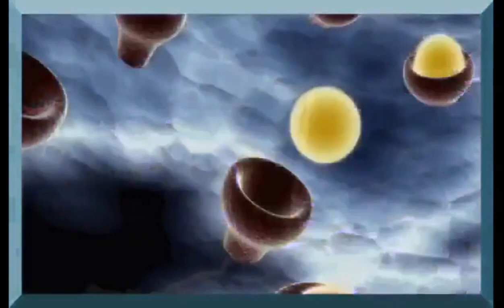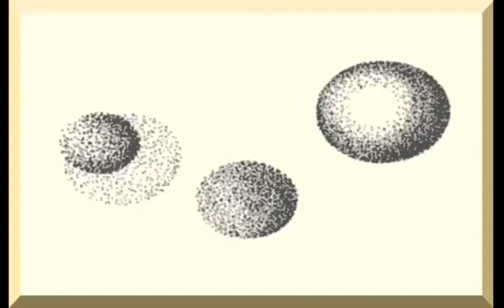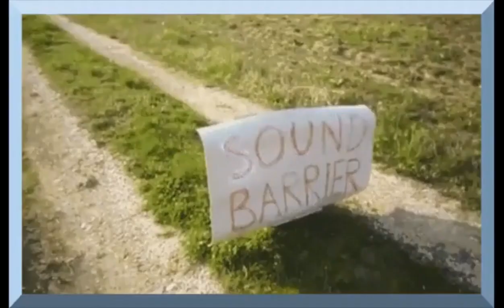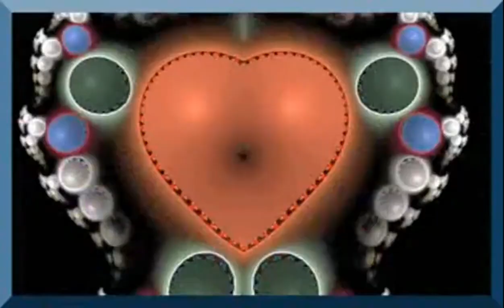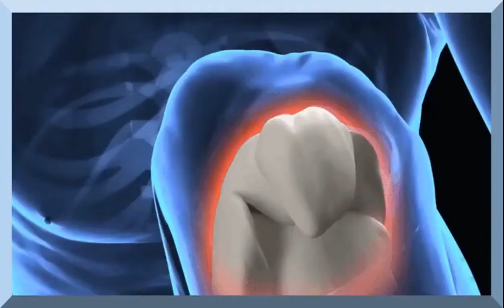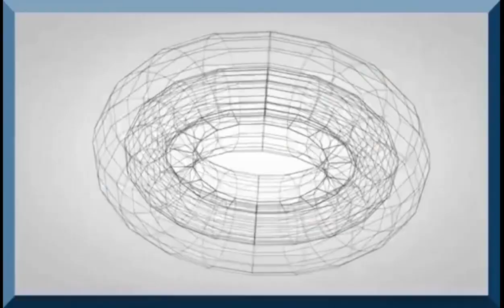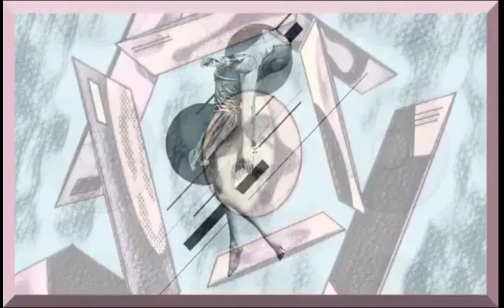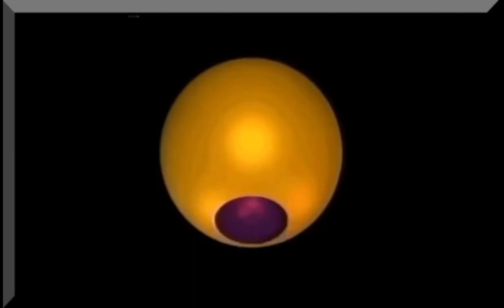18) Don't Give a Tweet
Movie with closed captions.